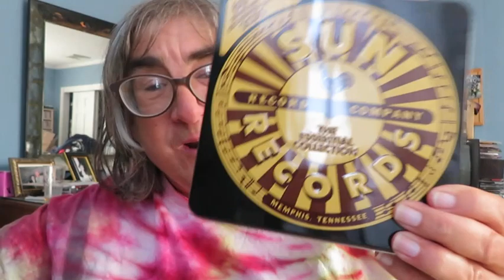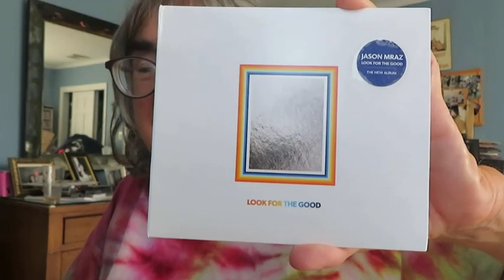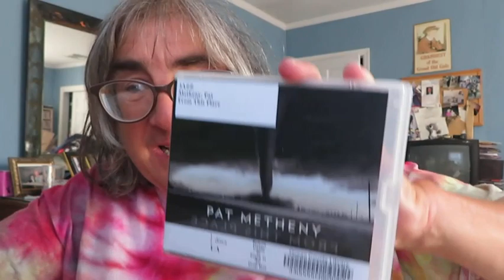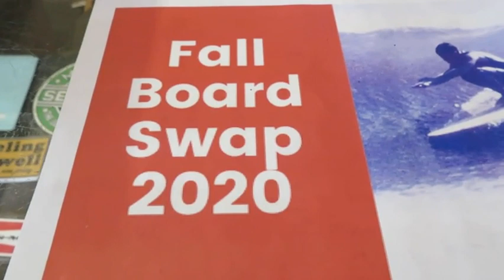Music and a Trish Chat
A sneak peak of what to expect in the next episode of its all about the music and other fun